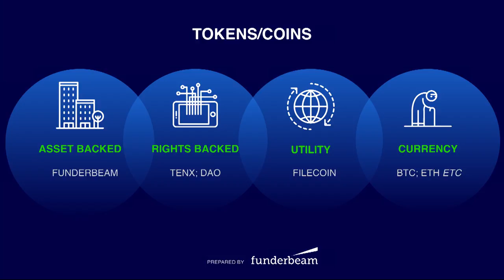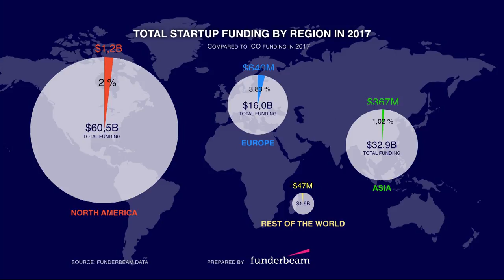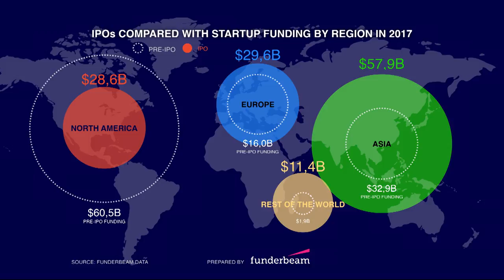The Democratisation of Financial Services (Kaidi Ruusalepp, Funderbeam)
Four keynotes on the democratisation of financial services were given on the Central Stage at Slush 2017. Here's Kaidi Ruusalepp, Founder & CEO of Funderbeam.